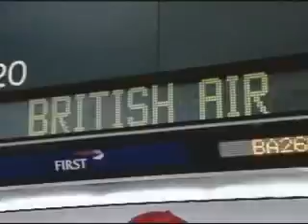Meet the Barkers Episode 8 (1-3)